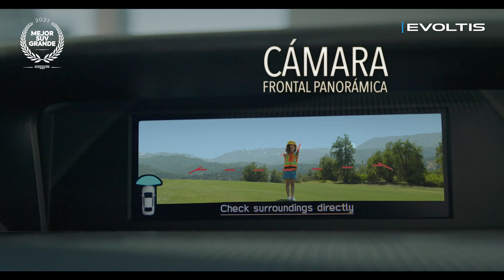Subaru Evoltis: El Mejor SUV Grande 2021 según la Prensa Especializada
Subaru agradece a la prensa especializada del Motor de Chile por este galardón de ser el Mejor SUV Grande de este 2021.
¡Gracias por confiar en la gran evolución de Subaru!